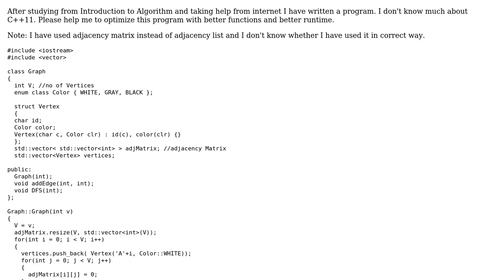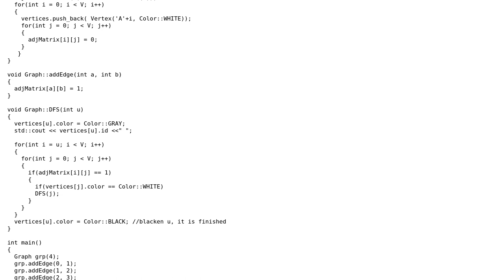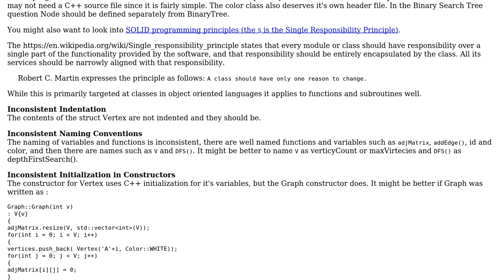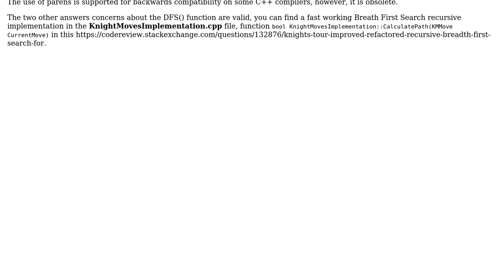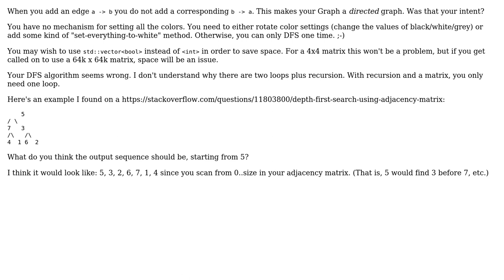Code Review: Depth First Search in C++ (3 Solutions!!)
Code Review: Depth First Search in C++

With thanks & praise to God, and with thanks to the many people who have made this project possible! | Content (except music & images) licensed under CC BY-SA | Music | Images & others | With thanks to user QuIcKmAtHs user pacmaninbw user coder user Billal Begueradj user aghast and the Stack Exchange Network Trademarks are property of their respective owners. You are responsible for your own actions.